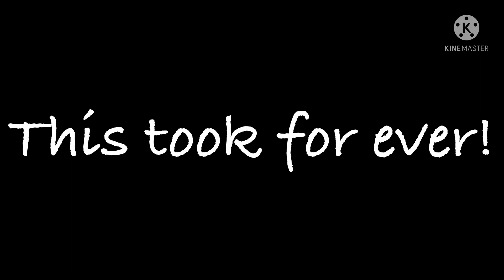My senpai (yes I am a Bakugou simp)